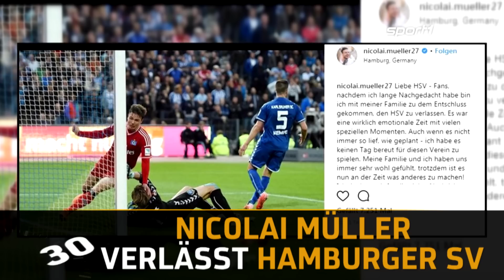DFB-Keeper vor Wechsel in die Serie A | SPORT1 - TRANSFERMARKT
Ein DFB-Torhüter ist wohl beim AS Rom auf dem Notizzettel und soll dort den sehr wahrscheinlichen Abgang von Alisson Becker kompensieren. Auch in England sorgt ein Keeper für Aufsehen.